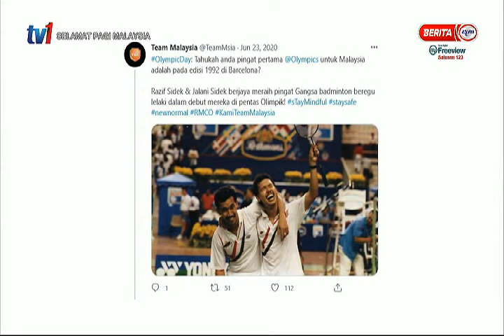27 JULAI 2021 – SPM - KLIPPING INTRO JALANI SIDEK